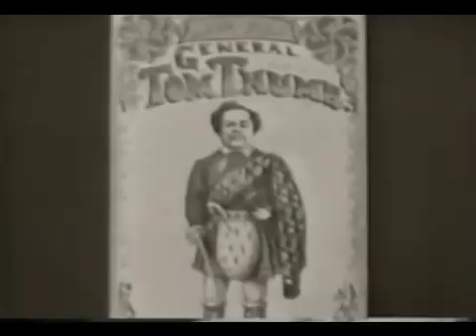Some Call Them Freaks - HBO Documentary featured in May / June 1982 Part 4